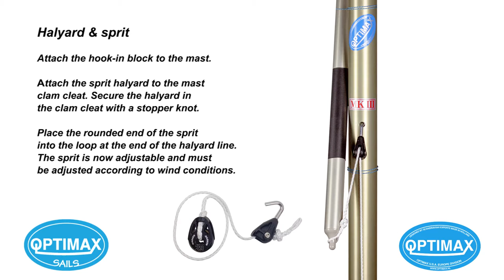How to rig an Optimist #3 Halyard & sprit, (OPTIMAX MK3-4 instruction video)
How to rig an Optimist before sailing with optimax spars & Optimax Sails
#1 Boom preventer, Cunninghem (pin stop)
#2 Top pins (Top preventer) & wind indicator
#3 Halyard & sprit
#4 Mast sleeve
MK3 FLEX, MK3, MK4

Luff tension can be adjusted with the sprit, but it also influences the draft of the sail and the tension on the leech. Basically you have to adjust it in a way so the sail is tight, and there aro no creases on it.